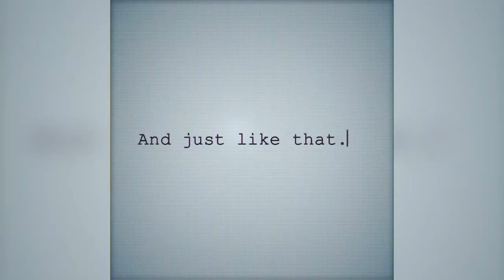Sex and the City : Revival - Comedy, Drama, Romance Series TEASER Trailer - 2021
Cast Sex and the City - Revival :
Sarah Jessica Parker ,
Kristin Davis ,
Cynthia Nixon ,...

QUID FACIS =
engl. : What do you do ? Whats up ?
türk. : NE YAPIYORSUN ? NAPTIN MÜDÜR ?
deut. : Was machst Du so ? Was treibst Du so ?

İyi seyirler !